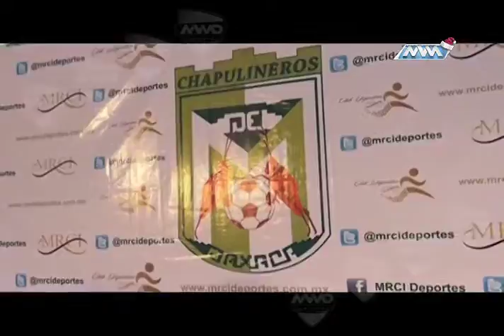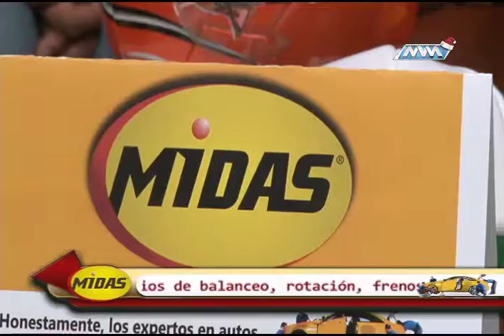Jueves de Chapulineros Oaxaca MRCI 17 dic 2015 MVM Deportes P2